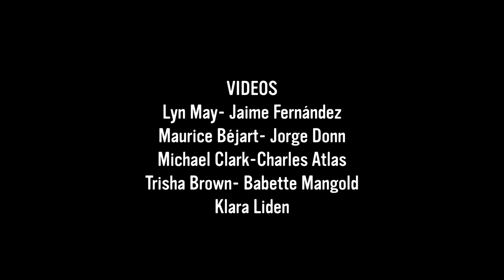KLARA LIDEN - DANZAS BLASFEMAS (MABE FRATTI, PABLO VALERO,TONUARI)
Myth of Progress
Klara Liden
2008

video original filmado por Malin Arnell, música original por Tvilligarna

Re-musicalizado por Mabe Fratti, Pablo Valero y Tonuari para Actualidades LIVE edición #5: Danzas blasfemas.

Audio  Álvaro Castro
Cámara  Azael Arroyo, Marin Ángeles
Edición  Adriana Lara

Una producción de Red Social con apoyo del Sistema de Apoyos a la Creación y Proyectos Culturales (FONCA).